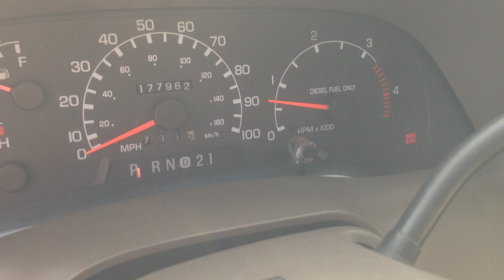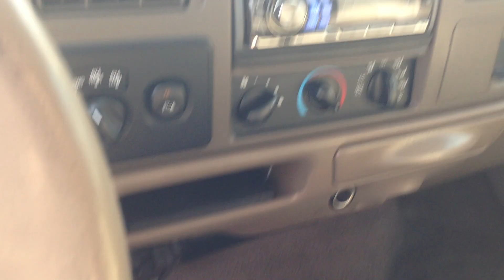2001 FORD F250 CREW LARIAT 4X4 7.3 POWERSTROKE TURBO DIESEL - FOR SALE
POSTED 3/24/13